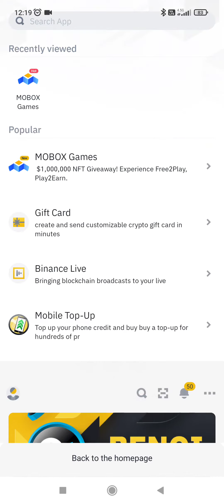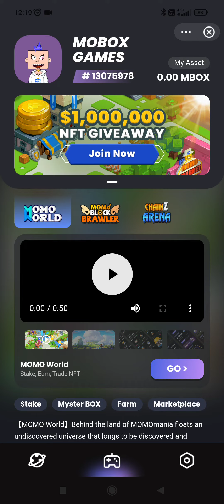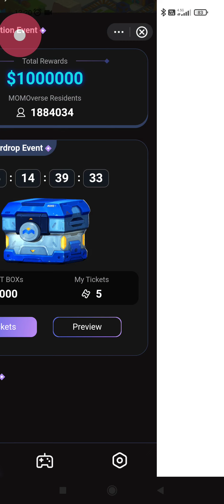Binance Mbox Çekilişine Nasıl Katılırım -MOBOX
referans numarası
13075978